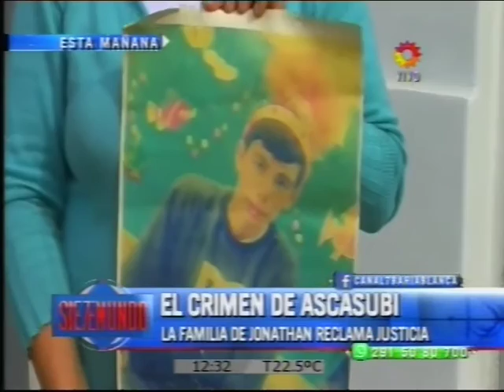EL CRIMEN DE ASCASUBI